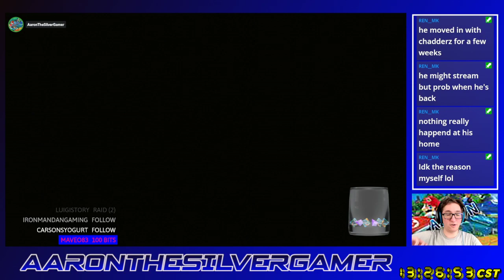[MKW] CTGP-C 1v1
This is a short 1v1 in a CTGP-C Worldwide between myself and my friend Brandon (VideoGamer54321). This 1v1 was just for fun. My luck in this 1v1 speaks for itself.